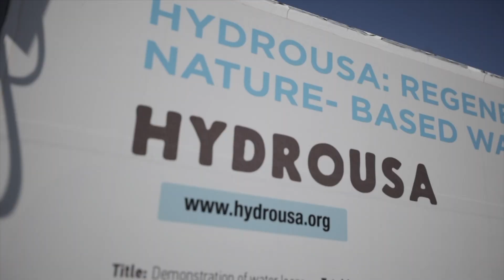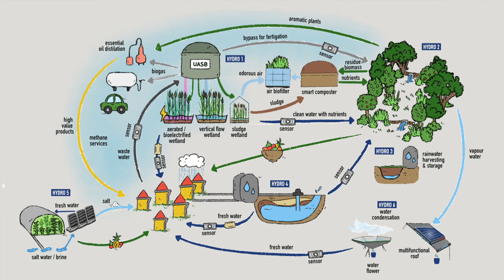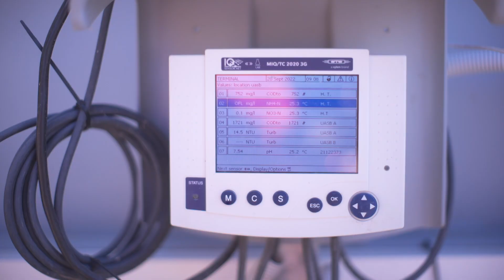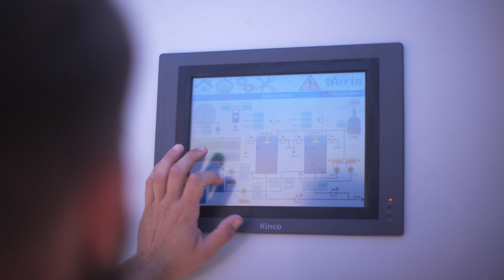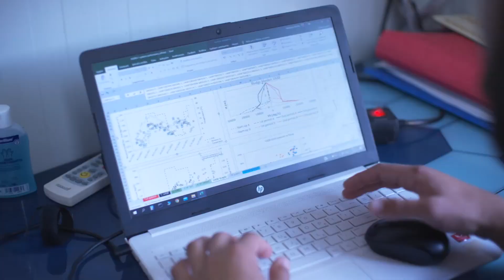HYDROUSA HYDRO 1 | Lesvos Island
This is part of a series of Videos-Films demonstrating the Technologies and the Nature-Based Solutions developed in three mediterranean islands (Lesvos, Mykonos, Tinos) enabling circularity and sustainability for water and resource management.

HYDRO1 in Antissa Lesvos, consists of a sewage treatment system applied in decentralized areas with high seasonal loads.The demo site treats the domestic wastewater of the village's wastewater treatment plant (WWTP).

HYDRO1 combines anaerobic processes with constructed wetlands and disinfection to treat domestic wastewater as a completely circular solution where water, nutrias and the produced sludge are reused. Furthermore, the anaerobic process recovers energy in the form of biogas, which is then upgraded to produce high purity methane used to fuel local vehicles.

Credits:
Film Direction: Angel Ballestero
Shooting & Editing: Angel Ballestero
Production: Impact Hub Athens
Content curation: Dimitris Kokkinakis - Penny Christodoulou - Alexandra Siouti

As they Appear on Screen:
Simos Malamis | Project Coordinator National University of Athens
Taxiarchis Seintos | Civil Engineer National University of Athens